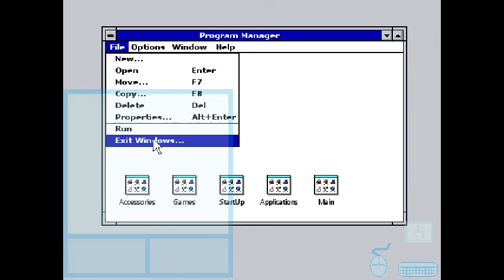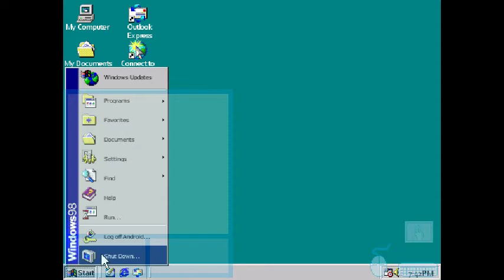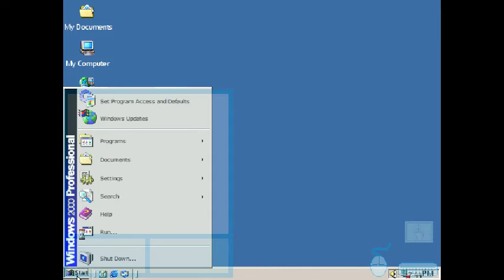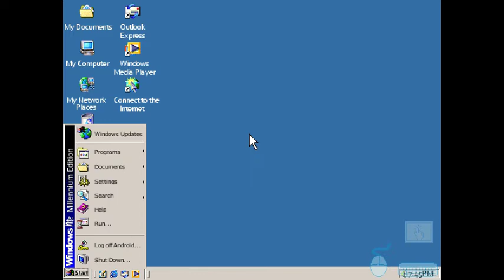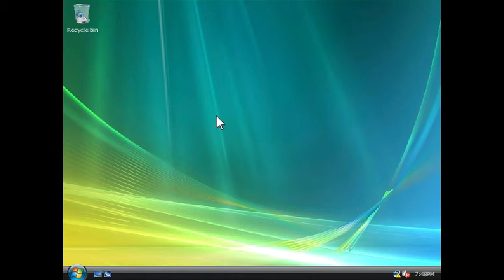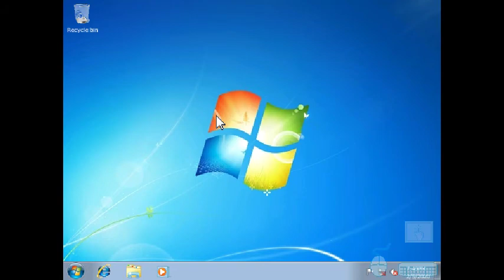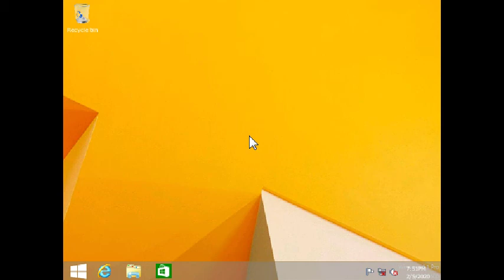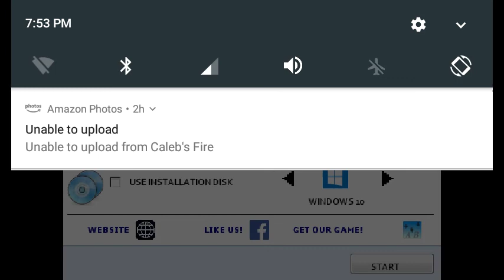JPCSIM Windows PC Simulator (February 5, 2020)